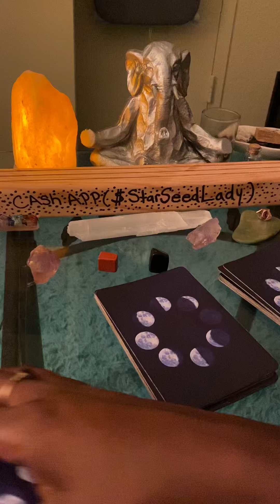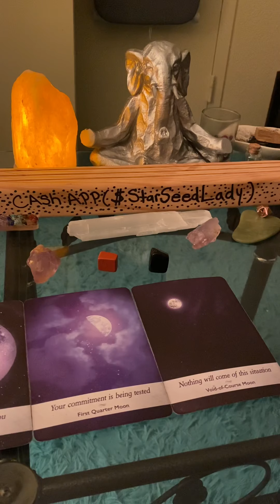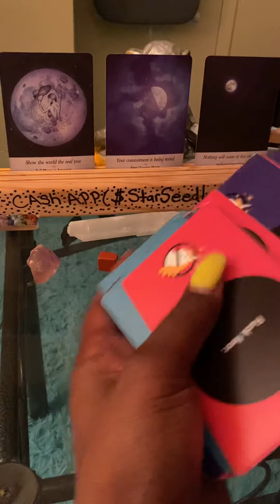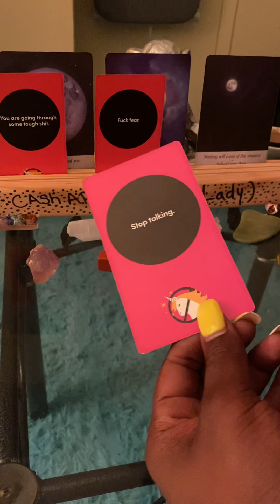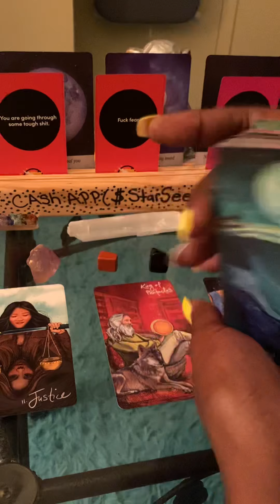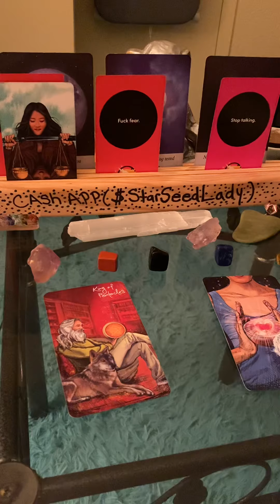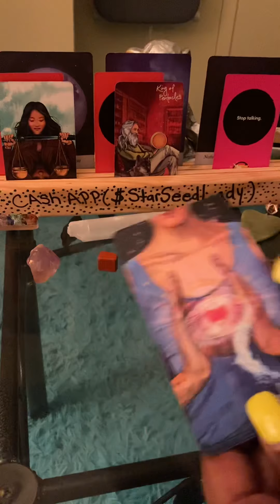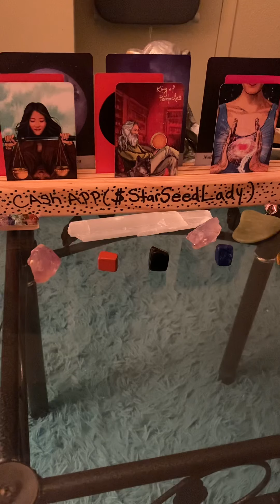Taurus ♉️ General Tarot Reading| Faith Over Fear👌🏾